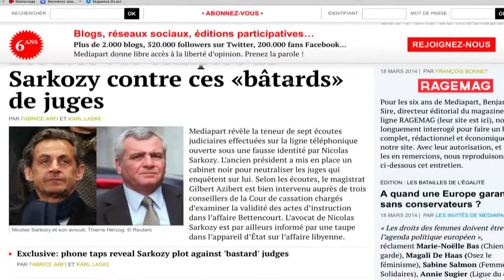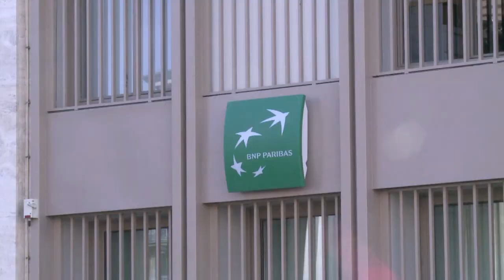AFP - Le JT, 1ère édition du lundi 30 juin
AFP - Le JT, 1ère édition du lundi 30 juin. Durée: 01:44 -Irak: les jihadistes sunnites annoncent l'établissement d'un califat dans les régions conquises -Justice: l'avocat de Sarkozy et deux hauts magistrats en garde à vue dans une enquête pour trafic d'influence -Banque: BNP Paribas s'apprête à solder ses déboires américains en écopant d'une amende record -Mondial: les Bleus attaquent les 8e de finale face au Nigeria, l'Algérie affronte l'Allemagne